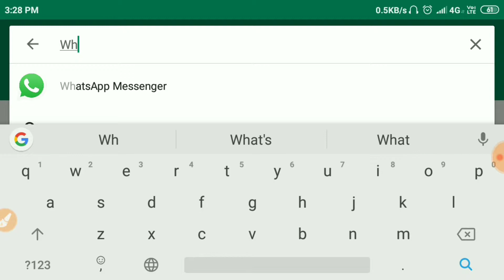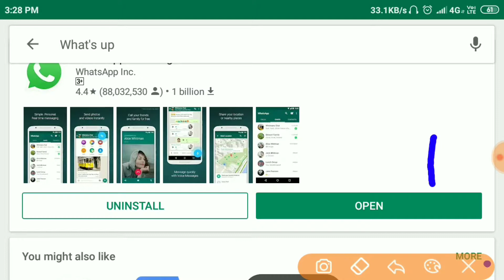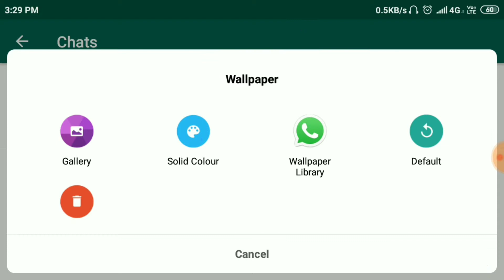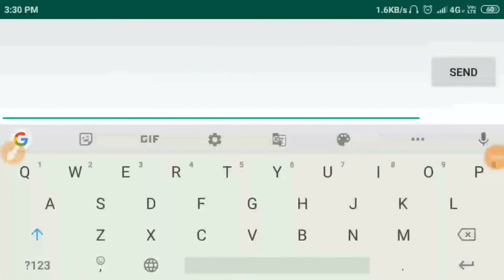Change What's Up Home screen Background (- Use Any Photo)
Dosto aaj ke is video main aap logo ko batane wala hu ke aap Apne What's up Hme screen Background main Photo kise laga
sakte ho. |

.! धन्यवाद !.

Thanx For Watching